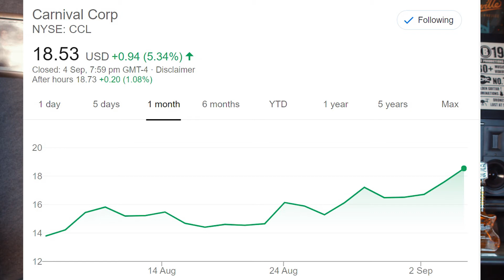Is CARNIVAL STOCK a BUY In September 2020?!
Hi folks, in this video, we explore whether Carnival stock is a buy in September 2020.

Jay Seeney - Australia Wealth, Blacklist Productions